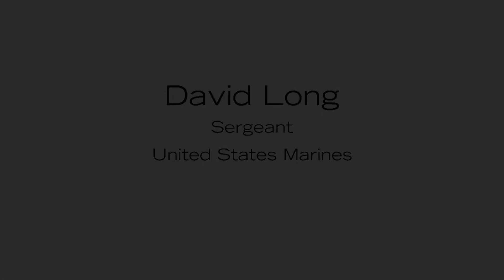Kansas Veterans Oral Histories: Dave Long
This interview is part of an on-going collaboration between JCCC’s Kansas Studies Institute and Veteran and Military Services to record veteran's oral histories.